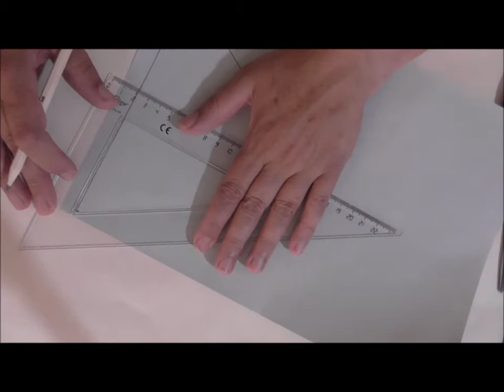como hacer un sobre solo doblando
es una forma de conseguir un sobre, en el que se pueden guardar papeles y no se necesita pegamento, ni grapas...
aunque se necesita un papel con forma triangular, tiene un cierre seguro y una forma original para un sobre ;)